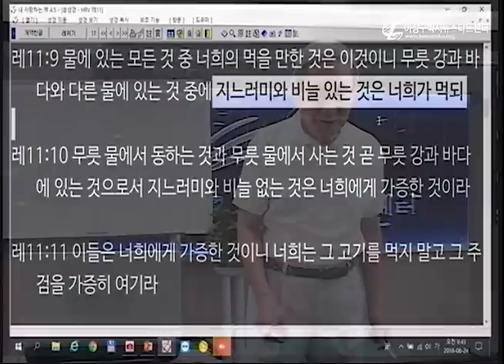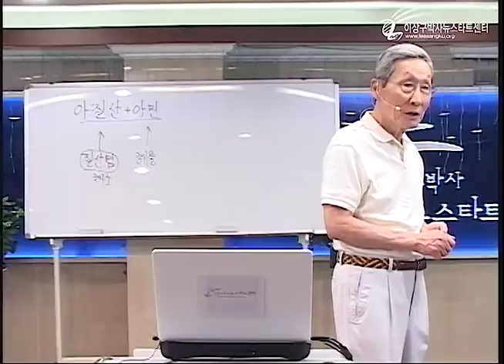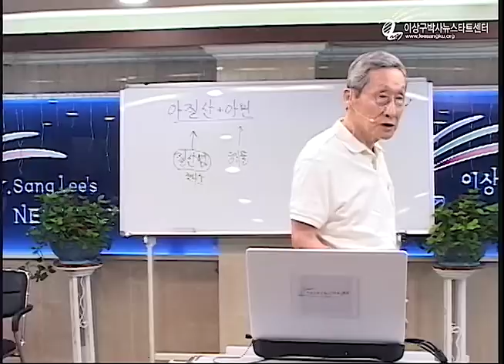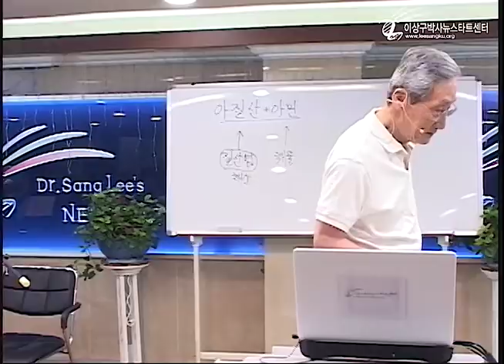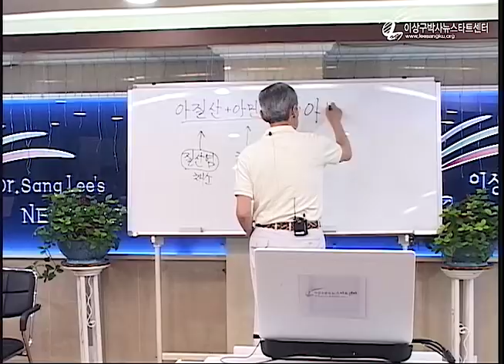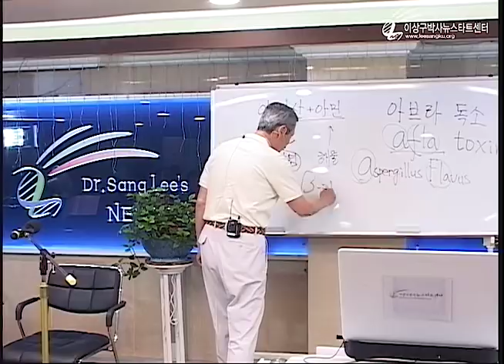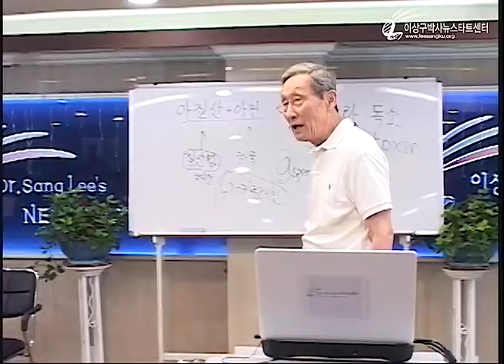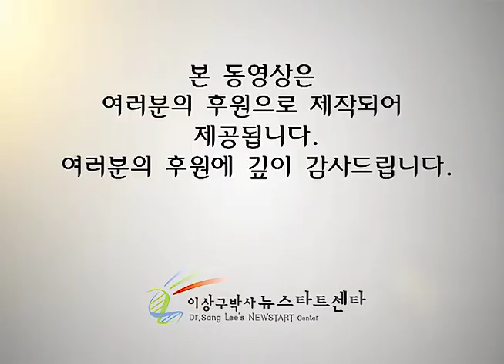R217 14 건강한 식생활 (2)